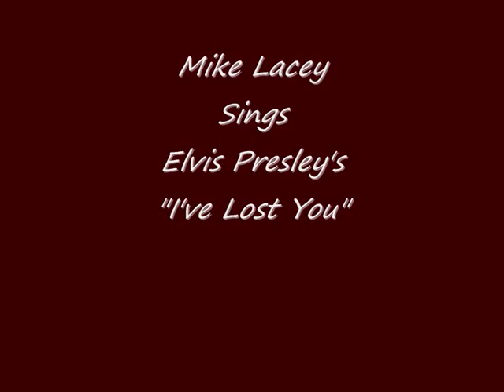Mike Lacey Sings "I've Lost You".wmv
Here is my cover version of Elvis Presley's 1970 hit song "I've Lost You" I hope that you enjoy it.